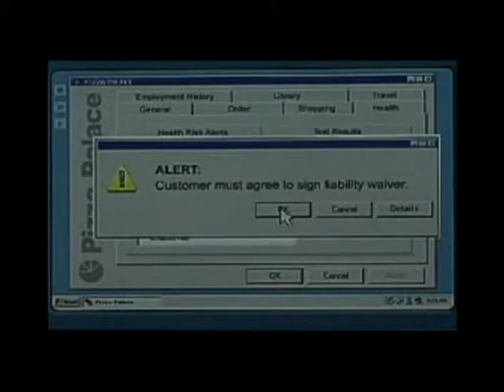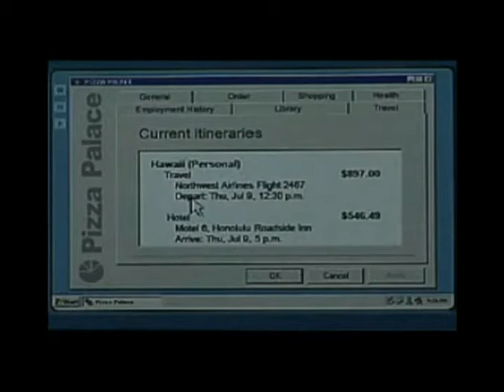1a The Skulls, Bilderbergs, CFR, The String Pullers Pt 4